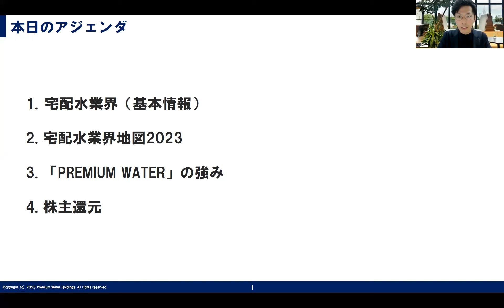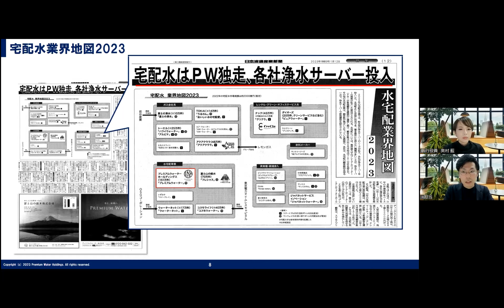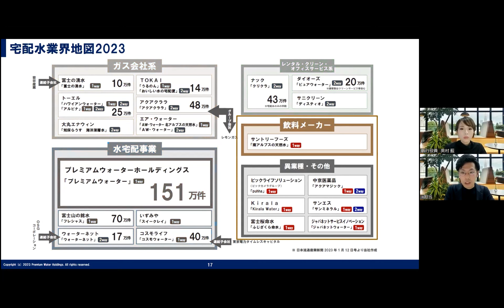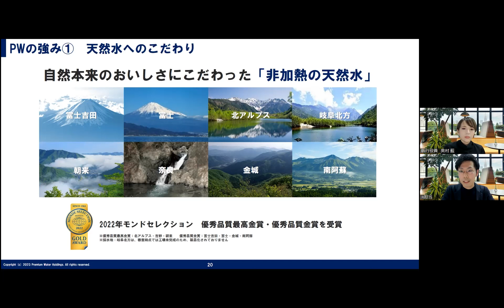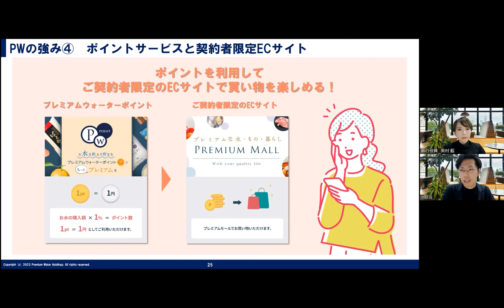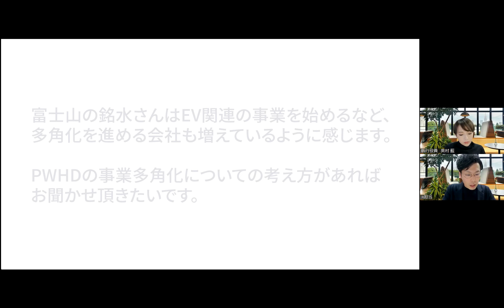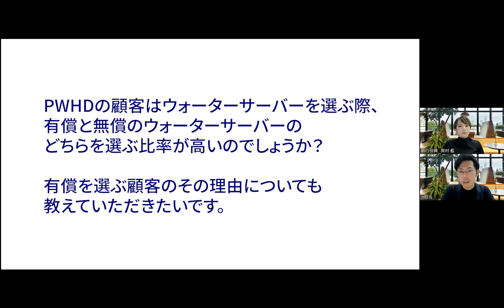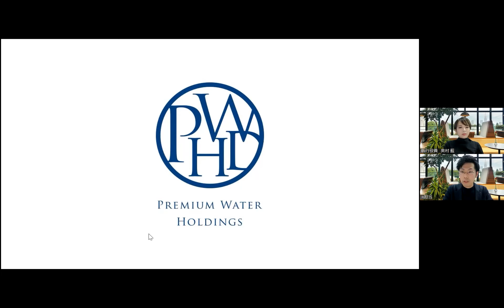【宅配水業界について】プレミアムウォーターホールディングス（2588） IR Live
毎年成長を続ける宅配水市場の中、
順調に顧客獲得を続け、創業以来16期連続増収を達成。
皆様に宅配水業界についてわかりやすくお伝えするため、日本流通産業新聞社より発行された「宅配水業界地図」をご用意してご説明いたします。

00:00 オープニング
01:19 本日のアジェンダ
28:19 質疑応答

■会社概要
プレミアムウォーターHDは、高品質な天然水をワンウェイ方式でお届けする宅配水事業を展開しています。
定期配送による安定した売上と151万件（2022年9月末時点）を超える顧客基盤をベースに、
安定性の高いストック型ビジネスモデルを構築しています。
今後も更なる顧客数の拡大を進め、「世帯普及率20％・1,000万ユーザー」を目指します。

株式会社プレミアムウォーターホールディングス

当社に関する様々な情報を発信しておりますので、ぜひフォローをお願いいたします。

「Logmi IR Live」については下記ページをご覧ください！
一度会員登録していただければ、都度事前申込することなく各社のIRセミナーに参加可能でございます。ぜひ投資銘柄やインフルエンサーとの出会いの場としてご活用くださいませ。

2588_IR動画